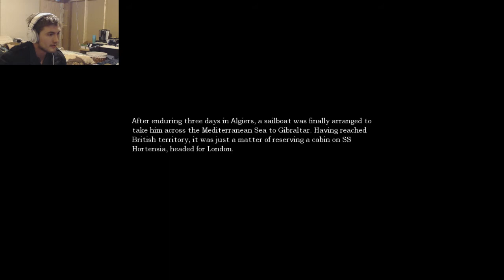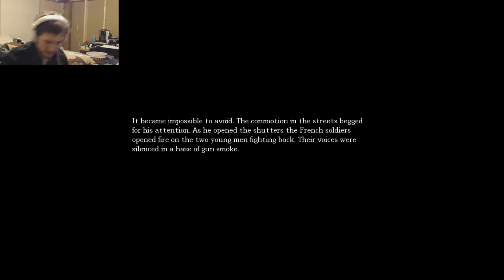I'VE GOT WOOD | Amnesia: Dark Descent | Part 3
In